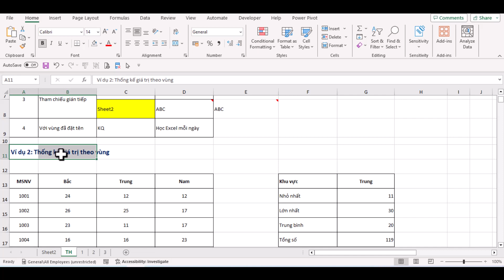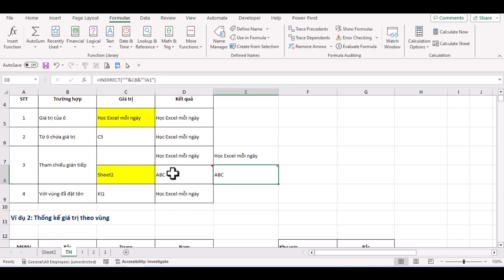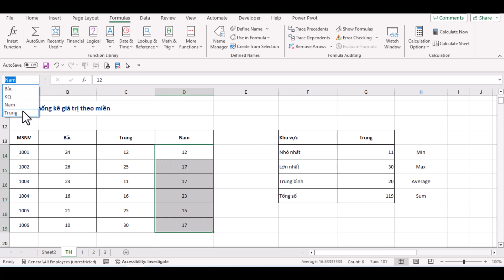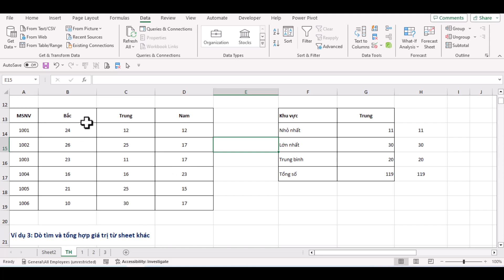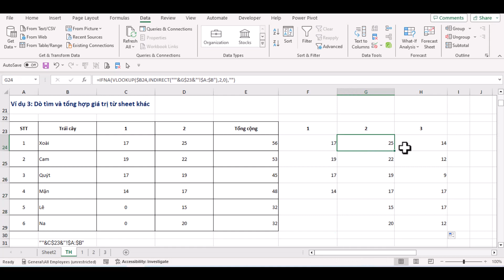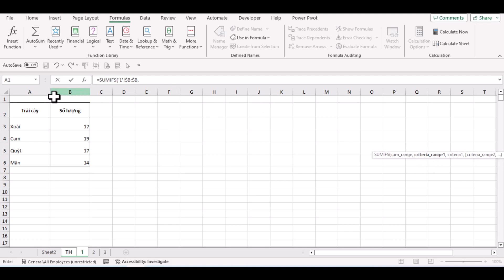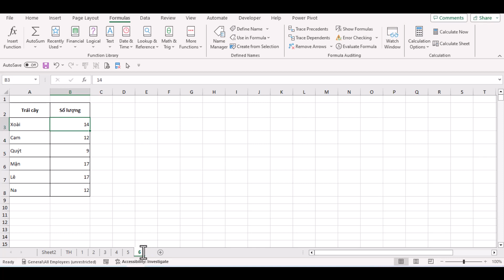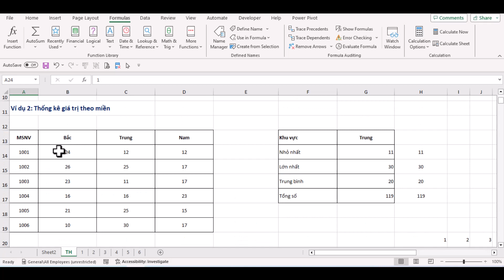Chia Sẻ Cách Sử Dụng Hàm Indirect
Trong video này, Học Excel mỗi ngày sẽ chia sẻ với bạn cách sử dụng hàm INDIRECT qua 3 ví dụ lớn:
- Các trường hợp tham chiếu
- Thống kê số lượng tự động
- Dò tìm giá trị và tổng hợp giá trị tự động từ sheet khác

►Đừng quên đăng ký và nhấn chuông để là người nhận video mới nhất từ Học Excel mỗi ngày. Nếu các bạn thấy hữu ích, hãy chia sẻ video này để nhiều người cùng xem hơn và biết đến kênh Học Excel mỗi ngày bạn nhé.